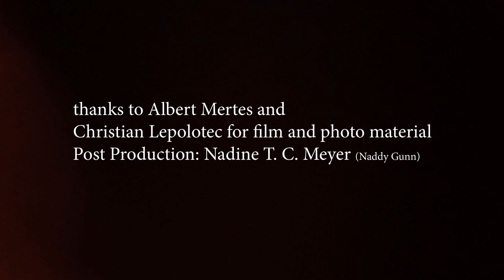Blind Man's Gun - Teaser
Welcome to the hard and heavy rock channel of Blind Man's Gun!
Enjoy a great show with strong vocals, mind blowing guitar riffs and bass sound and one hell of a crazy drummer.
Come and visit our shows. We guarantee an explosive show with awesome entertainment.
We are not just another heavy rock band from Germany. We do music with passion, power. We live our dream, come and join us and let us take you to rock heaven.

Thanks to Albert Mertes for the film material.
Thanks for the awesome band pic Christian Le Polotec
Post processing by Naddy Gunn
Music/Lyrics by Lars Springer/Nadine Meyer